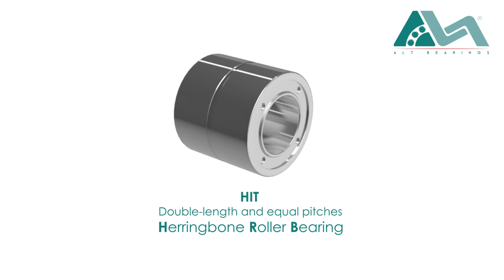ALT Bearings - Assembly of the HIT - Herringbone Roller Bearing Identical Tandem (Long)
This video presents how the Herringbone Roller Bearing HIT is designed. Details of Inner ring, rollers and outer ring; Rollers and Rings are designed with Long Identical threads (similar pitches for right and left threads). This type could easily be installed as a drop-in replacement for any quad set of regular angular contact ball bearings 72xx series